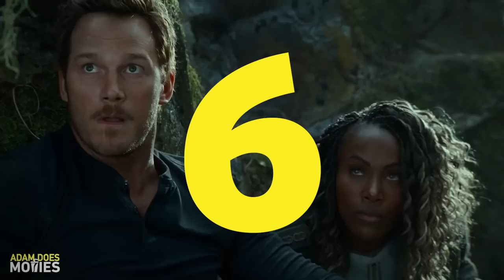Top 10 WORST MOVIES Of 2022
Top 10 Worst Movies of 2022! 2022 has been a ride when it comes to movies. The only films to really find success in the theaters were big budget blockbusters like Top Gun: Maverick and Avatar 2. Not all of these money makers were well received though. Such is the case with Thor 4: Love & Thunder and Black Adam. Others were just downright awful like Morbius.
Movies were releasing on streaming and at theaters at the same time. Other films were restricted to just a few thousand screens. The industry is changing but one thing has stayed consistent. BAD movies are still coming out. Even more now than ever before thanks to the rush by streaming services to have exclusives.